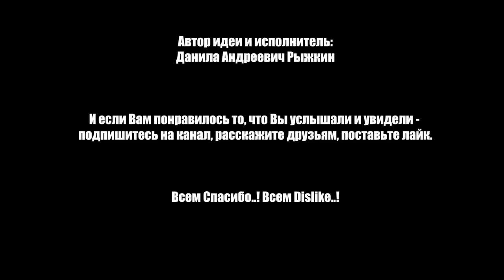Путин или Навальный | За кого голосовать на выборах 2018?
Доброго Времени Суток! В этом выпуске Мы рассмотри двух кандидатов на пост президента Российской Федерации и решим за кого голосовать!